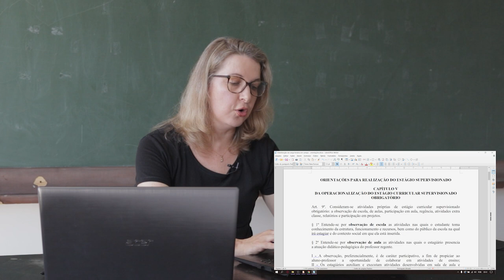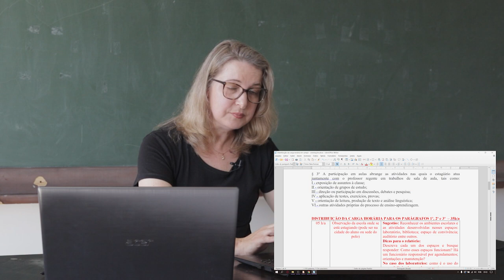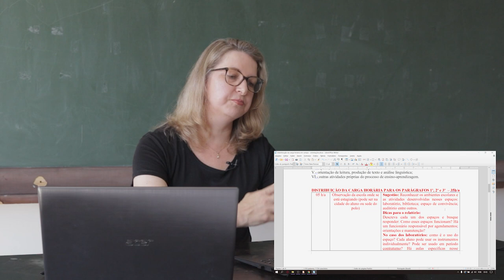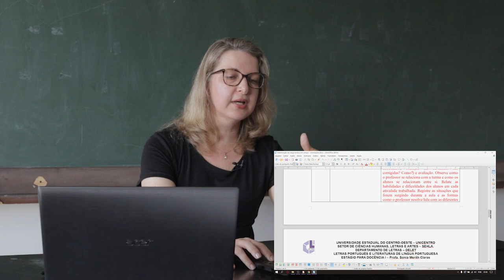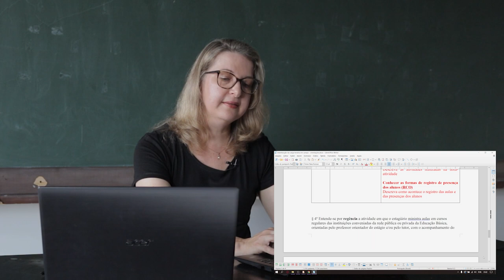[LET] - Estágio Supervisionado I - Estágio em Campo: Parte Burocrática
Estágio em Campo: Parte Burocrática na disciplina de Estágio Supervisionado I com a professora Sonia Merith Claras para o curso de Letras, na modalidade Educação a Distância da Universidade Estadual do Centro Oeste.